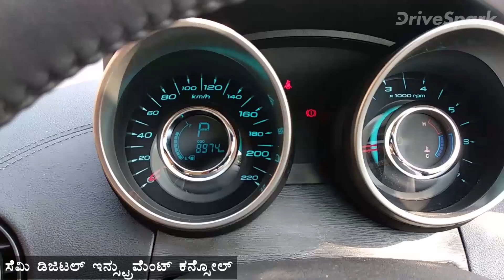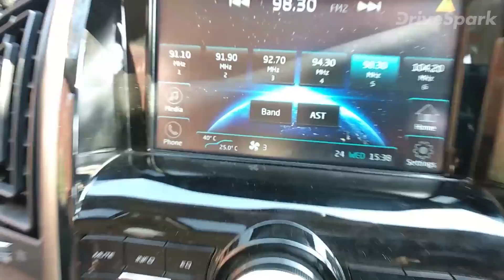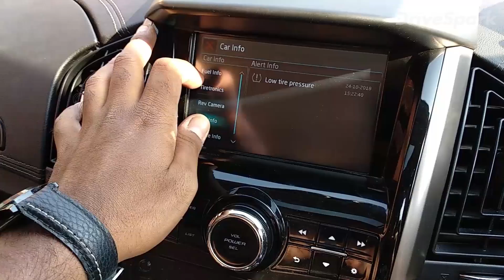ಹೊಚ್ಚ ಹೊಸ ಮಹೀಂದ್ರಾ ಎಕ್ಸ್‌ಯುವಿ500 ಆಟೋಮ್ಯಾಟಿಕ್ ವೆರಿಯೆಂಟ್ ಕಾರಿನ ವಿಮರ್ಶೆ! — Kannada DriveSpark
ಮಹೀಂದ್ರಾ ಸಂಸ್ಥೆಯು ತನ್ನ 2018ರ ಎಕ್ಸ್‌ಯುವಿ500 ಹೊಸ ಕಾರನ್ನು ಎರಡನೇ ತ್ರೈಮಾಸಿಕ ಅವಧಿಯಲ್ಲಿ ಬಿಡುಗಡೆ ಮಾಡಿದ್ದು, ಹೊಸ ಕಾರು ದೆಹಲಿ ಎಕ್ಸ್‌ಶೋರೂಂ ಪ್ರಕಾರ ರೂ.12.32 ಲಕ್ಷ ಆರಂಭಿಕ ಬೆಲೆಯೊಂದಿಗೆ ಅತ್ಯುತ್ತಮ ತಾಂತ್ರಿಕ ಸೌಲಭ್ಯಗಳನ್ನು ಹೊಂದಿರುವ ಕಾರು ಮಾದರಿಯಾಗಿ ಮಾರಾಟಗೊಳ್ಳುತ್ತಿದೆ